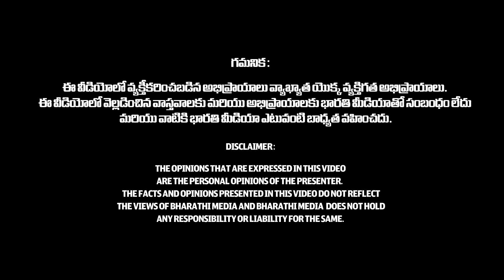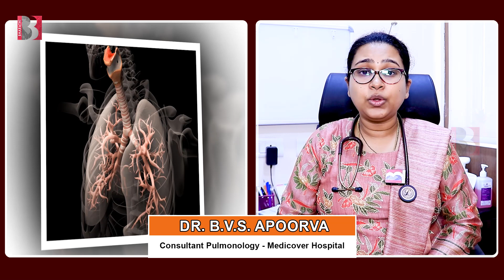దగ్గుతే రక్తం వస్తుందా?😱: Coughing Up Blood With Mucus | Spit Blood With Cough | Bloodcough Causes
Organic food is food produced by methods that comply with the standards of organic farming. Standards vary worldwide, but organic farming in general features practices that strive to cycle resources, promote ecological balance, and conserve biodiversity.
Organizations regulating organic products may restrict the use of certain pesticides and fertilizers in the farming methods used to produce such products. Organic foods typically are not processed using irradiation, industrial solvents, or synthetic food additives.

Solution for Different Types of Diseases with Millet Food,